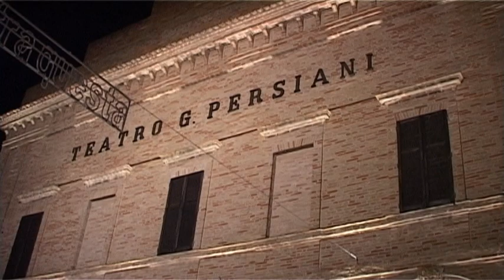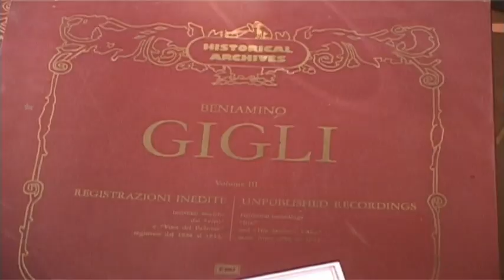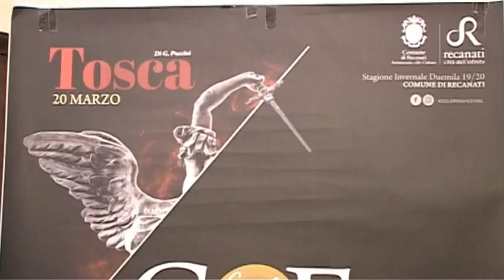Recanati Informa Pt1 2020 di Nicola Baiocco